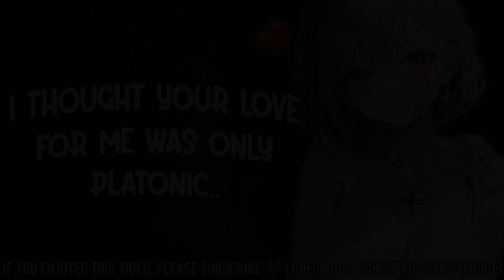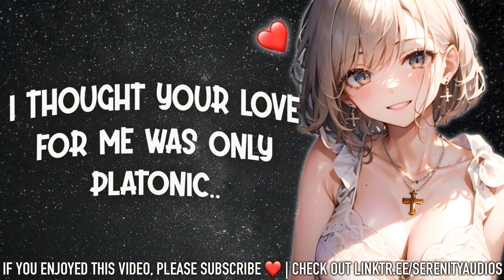You Decide To Confess To Your Camp Counsellor Crush ❤️ | [Comfort] [Confession Roleplay]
Every summer you try to build up the courage to confess to your camp counsellor crush.. 💕